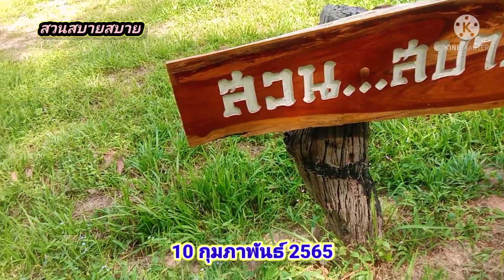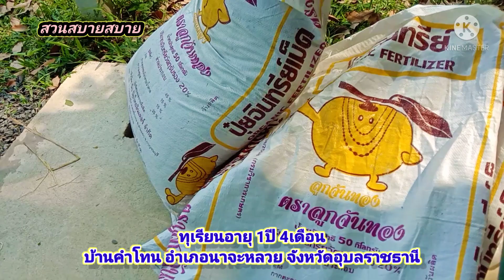จุดอันตรายของทุเรียน ต้อง...ป้องกัน...ดีกว่าแก้ปัญหาในภายหลัง Ep.137 : สวนสบายสบาย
การป้องกันหนอนด้วงกินทำลายทุเรียน